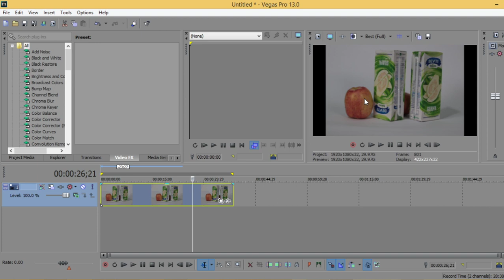Sony vegas Tutorial : Flip video Direction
*for any question and work:
**Send a product for review at:
(Name: kamel altohamy
Address Line1: 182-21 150th Avenue
Address Line2: CAI 620726
City: Springfield Gardens
State: NY
Zip Code: 11413

blender scene,
blender artwork,
blender modeling,
3d animation,
sony vegas pro تحميل
sony vegas pro ventajas y desventajas
sony vegas 12
sony vegas android
sony vegas pro دانلود نرم افزار
تحميل sony vegas pro 17 مع الكراك
تحميل برنامج sony vegas pro 13 مدى الحياه + الكراك 2017
sony vegas pro 20 crack
sony vegas pro 2020 system requirements
2 video sony vegas pro
sony vegas pro 4.0
sony vegas pro 4k render
sony vegas pro 4pda
sony vegas pro 4k
sony vegas pro 4k editing
sony vegas pro 4gb ram
4. sony vegas pro
blender vfx,
ما هو blender,
blender معماري,
blender متطلبات,
تحميل blender للكمبيوتر,
blender كورس,
blender عربي,
blender دروس,
حل مشكلة blender
3d modeling software,
3d modeling blender,
3d modeling tutorial,
3d modeling for 3d printing,
3d modeling for beginners,
3d modeling anime character,
3d modeling app tutorial,
3d modeling blender tutorial,
3d modeling beginner
b logo photoshop,
photoshop cs6,
photoshop cracked,
photoshop cc,
photoshop compositing,
photoshop course,